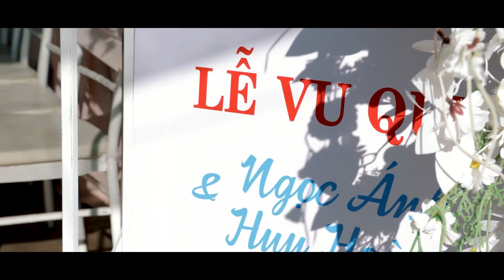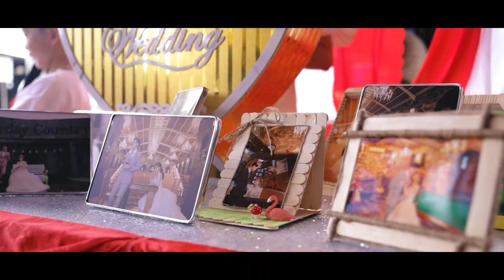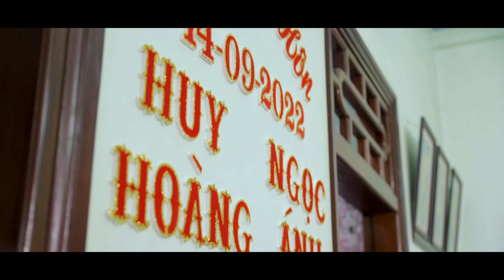Pr Wedding Hoàng & Ánh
16 Nguyễn Thị Minh Khai TP. BMT